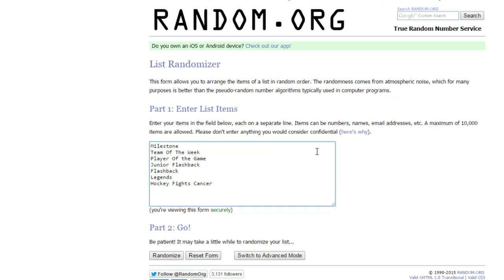NHL 16 HUT ROULETTE Ep.10 - "Nice Pickup!"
Welcome to one of my most popular series on YouTube, HUT roulette! In this series, I start off with a full bronze team and I work my way up to having a team capable of playing in division 1.

Here are the rules to this series:

3. Hat-Trick = +5 all on a player for 3 games
4. Shutout (Letting in 0 goals) = Apply 1 Change Team/Change Position Card on any player.
5. 3 Game Win Streak = Buy 1 x 8750 Gold Pack
6. 5 Game Win Streak = Buy a Special Card